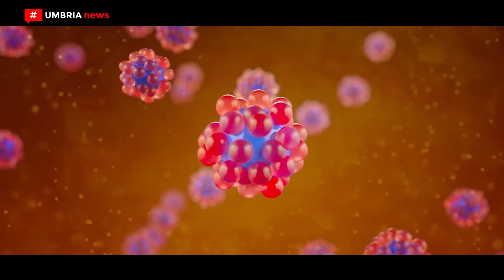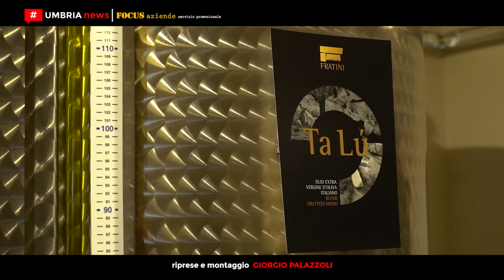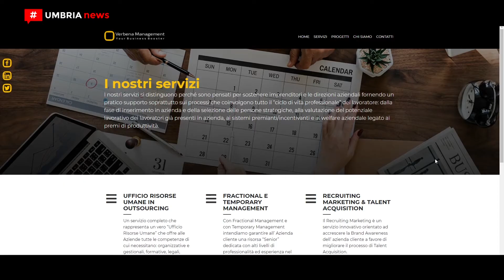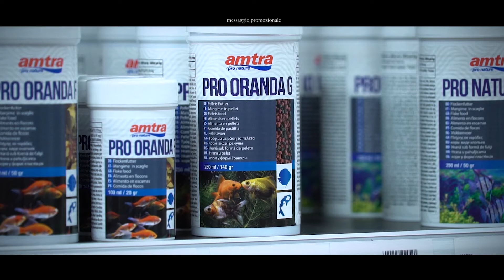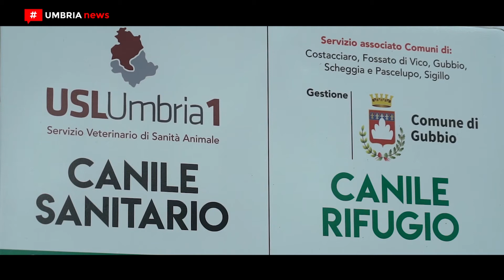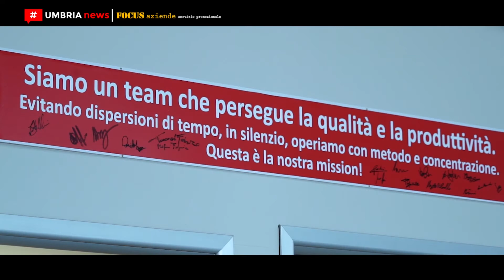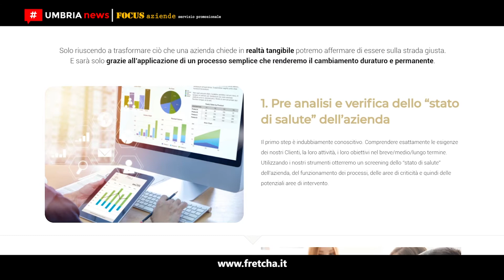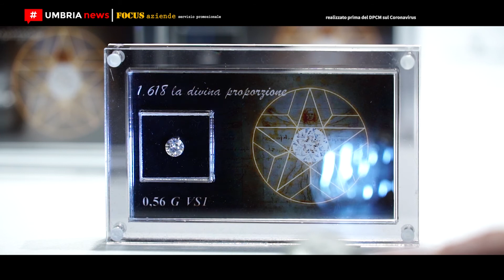[UMBRIA NEWS] #895 - 8 febbraio 2021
1. Infertilità di coppia // I promettenti studi della S&R Farmaceutici SpA

2. Ta lù // L’olio blend fruttato medio de ‘I Potti de Fratini’

3. Risorse umane, Verbena management è l'Impresa del mese di Confimi industria Umbria

4. Giuliano Tartufi per il sociale // Donazione alimentare al Canile di Gubbio

5. Centralcar Automotive Complex, un lavoro di squadra

6. I nuovi corsi del training center Hair Beauty Diffusion di Perugia

7. Alla scoperta della Nuova 500 Elettrica

8. Il nuovo diamante Leonardo da Vinci Cut nelle gioiellerie Bartoccini